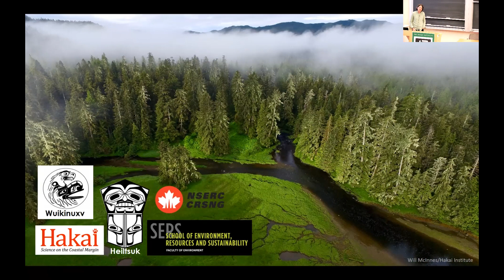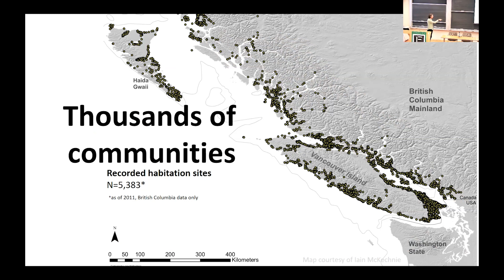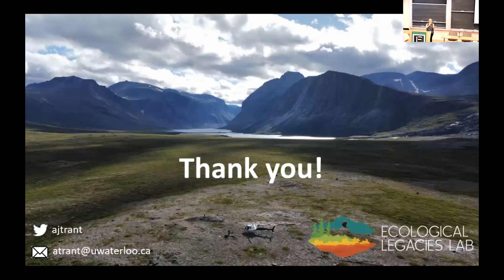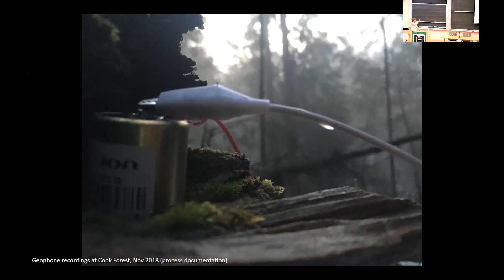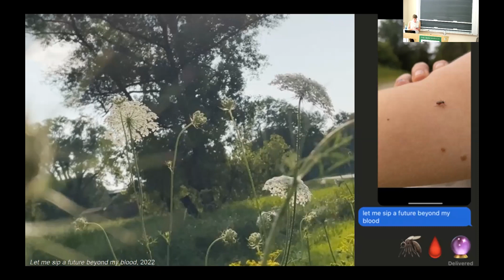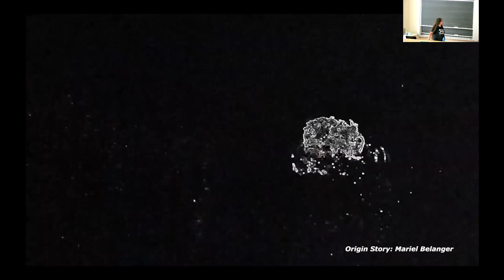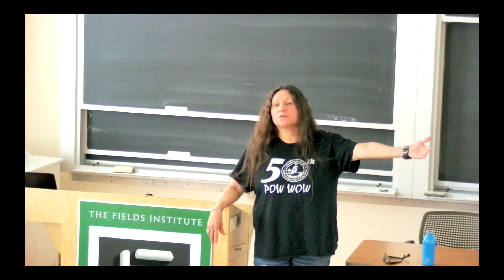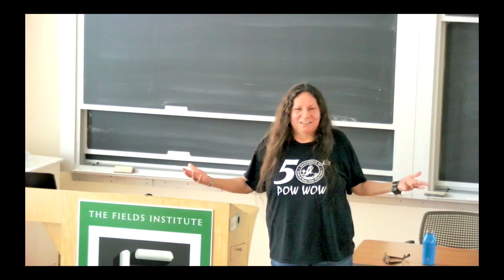Ecology, Symbiosis, human/plant relations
A Panel discussion at the intersections between scientific, sociocultural, artistic, and Indigenous perspectives on ecological symbiosis. Part of the Re-Situating series, in collaboration with SloLab and Jane Tingley
April 14, 2023, The Fields Institute for Research in Mathematical Sciences
with
Andrew Trent the School of Environment, Resources, and Sustainability University of Waterloo

Lindsey French, Creative Technologies, Faculty of Media, Art, and Performance at the University of Regina

Dolleen Tisawii'ashii Manning, member of Kettle and Stoney Point First Nation,  Assistant Professor,  Queen's National Scholar in Anishinaabe Knowledge, Language and Culture, Queen's University

In addition to addressing ecological symbiosis, with this panel/roundtable we would like to continue a conversation that was initiated with the exhibition, and that emerged again during our first roundtable, which focused on ethics of care and during our poetry night. In all occasions, we have seen that the notion of symbiosis does not just pertain to the natural world, but also comes from crosspollination of different disciplines, from multispecies ecologies, or from crossspecies co-existance and survival. During the poetry night performance on Apr 5, images, sound, spoken words and the architecture that hosted us (an architecture made of concave and convex spaces) resonated and sounded together, manifesting through different forms of symbiosis: all the parts complemented and depended upon each other, fed upon each other, and played together. During our previous roundtable, we have talked about care and mutualism, this is an urgent and important challenge that requires thinking differently in order to adopt an ethics of inclusion that embraces multiplicity and complexity as a starting point for resituating the human in relation to its environment. However, we should not forget the uneven relationships that exist in the natural world and the hierarchies and well-established narratives that rank the living and non-living according to Western perspectives on nature, fueled by industrial modernity and the formation of capitalism. Human exceptionalism and anthropocentrism assume that the human perspective is at the centre of any interpretation of the world and nature is at the service of the human. What is often excluded from this picture is the fact that as humans themselves are part of nature, they exist in thanks to a variety of relationships with other organisms.
Here are some starting points to get our discussion going: we would like to offer different perspectives and definitions of ecology and symbiosis. We also would like to think of different types of ecological landscapes: for instance, how can ecology emerge from both intentional and unplanned conditions? Or from disrupted environments? Furthermore, we would like to hear about how history (or eras) shapes and transforms different ecological formations, how, for example, seeds’ mobilities and organisms’ migrations, human interventions, colonialism have shaped ecology and have formed different symbiotic relations.